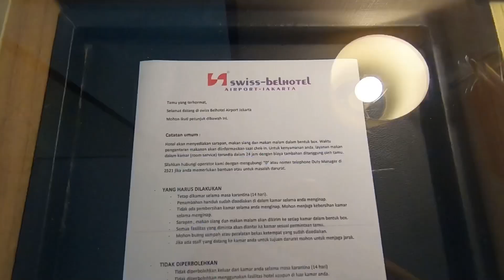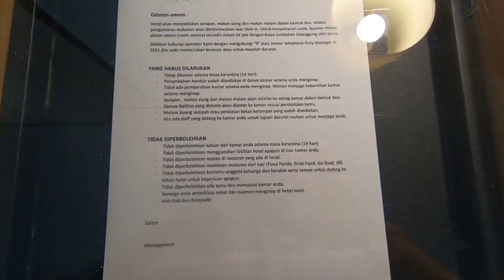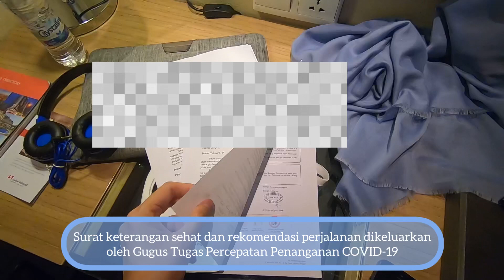Pulang ke Indonesia saat pandemi | Karantina Swiss-Belhotel | Kansai Jakarta | Jepang Indonesia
**PENTING**
Daftar hotel repatriasi / karantina dari Perhimpunan Hotel dan Restoran Indonesia per 1 Maret 2021